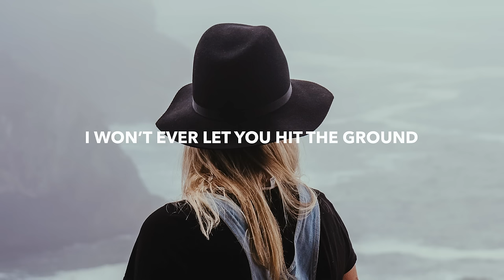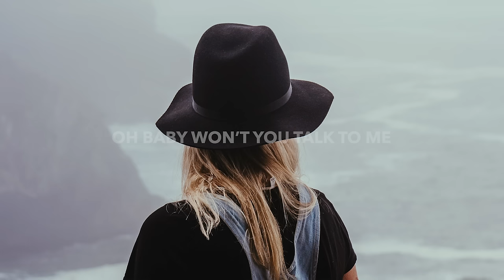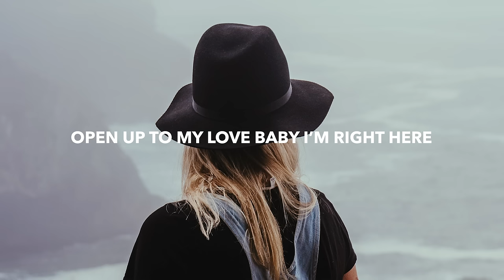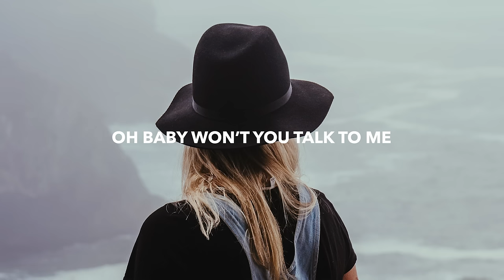Taylor Kade & Nick Ledesma - Talk To Me (Lyrics) ft. GLNNA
💽 Label: Circus Records

🎤 Lyrics: Taylor Kade & Nick Ledesma - Talk To Me ft. GLNNA
Talk to me, talk to me, baby
Use your words
Why don’t you walk with me, walk with me
Your silence hurts
Holding in it but you should let it out
Saying nothing to me is the loudest sound

Your walls are up
But I’ll hold you down
Yeah, in the name of love
I won’t ever let you hit the ground

I know that your heart’s feeling stuck, yeah
But you know that I’m not giving up, yeah
Talk to me, talk to me baby x4

Open up to my love, baby
Why don’t you tell me where you’re coming from
I’m sure I’ve been there
Show me what you’re feeling you can trust me
Baby I can help you set yourself free
Open up to my love baby I’m right here

🔥 Songs you will also like based on this track:

📸 Photo by Devon Hawkins